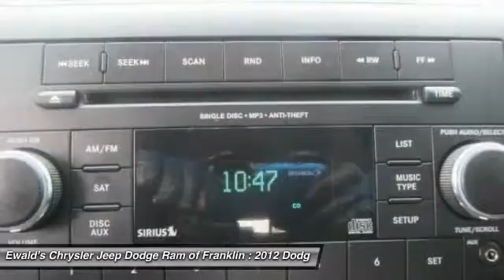2012 Dodge Ram 1500 Franklin WI DG242A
2012 Dodge Ram 1500

Don't miss this 2012 Dodge Ram 1500. It's equipped with Automatic transmission and features a Deep Cherry Red Crystal Pearlcoat exterior. With Used miles, You'll want to take this  home. Make a great choice today.